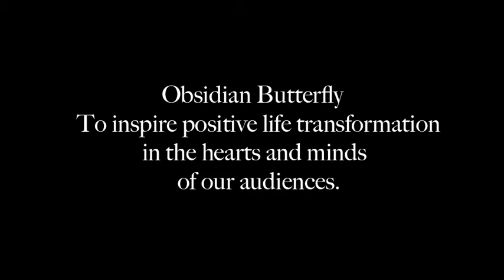Obsidian Butterfly Fire Dancing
Obsidian Butterfly is Sacramento's premier fire dance and performing arts group since 2003. Our shows include multiple styles of dance, theatrical props, colors, fire, and light infused with music, myth, and fantasy to create a unique story told through movement.

Obsidian Butterfly Mission- To inspire positive life transformation in the hearts and minds of our audiences. With our roots firmly planted into the earth, we pay homage to our ancestors. Our shows are in honor of the tribes that have fire danced before us.